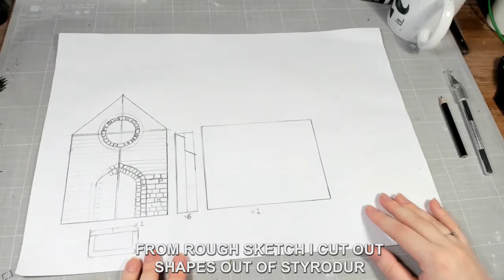HALLOWEEN Graveyard Diorama [Crazy 5 days speedbuild]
Hello! This is my actual FIRST big diorama EVER! I really, really, really wanted to make something for Halloween/ Samhain and I made it!
I really hope you enjoy this video. Happy Halloween!